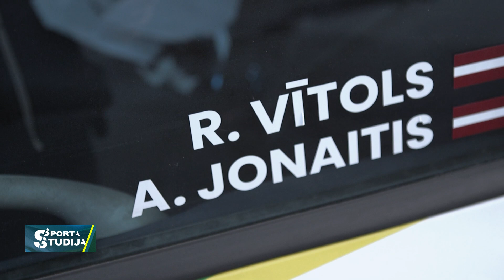Video satura veidotāji ROBYWORKS uzvar starptautiskā motoru filmu festivālā